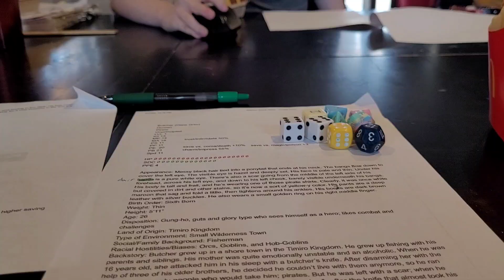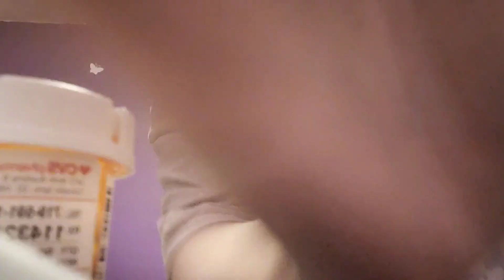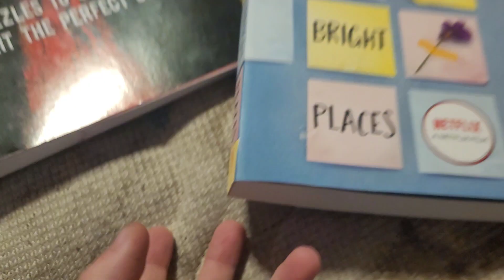what even are titles? | February | Memory Issues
Welcome to Memory Issues! The series where I don't remember anything so I record everything!

Inspired by/Stolen from: @TomSkaAndFriends